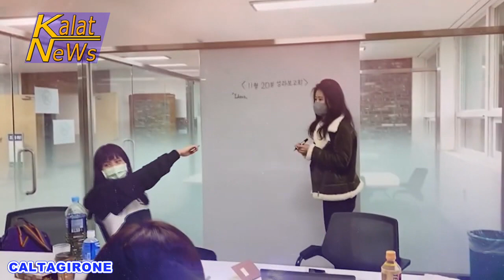Caltagirone, Femmina, il nuovo singolo di Letizia Galesi, in arte Lanaif A dicembre il primo EP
Femmina è il secondo singolo musicale di Letizia Galesi, giovane cantautrice di Caltagirone, in arte Lanaif che, lo scorso 25 novembre, in concomitanza della giornata internazionale contro la violenza sulle donne, è uscita con questo nuovo brano. La cantautrice, non ancora trentenne, da ormai due anni, ha intrapreso un percorso da solista e sta lavorando per il suo nuovo album dal titolo Lato C, che uscirà a dicembre.